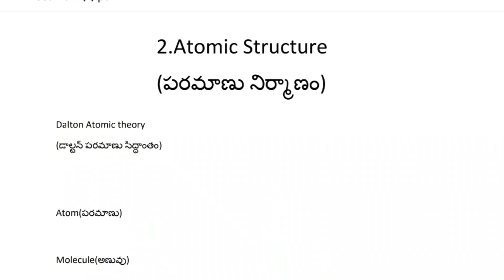Lucent chemistry | Atomic Structure | పరమాణు నిర్మాణం